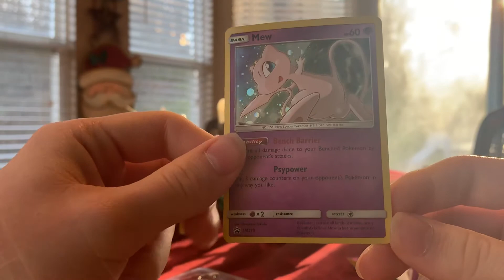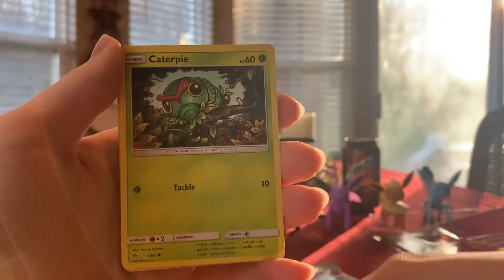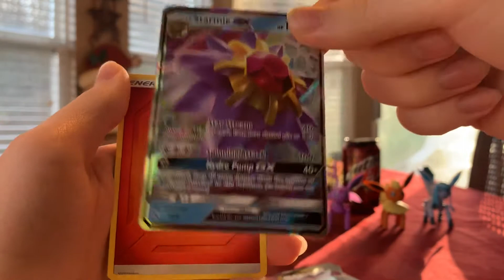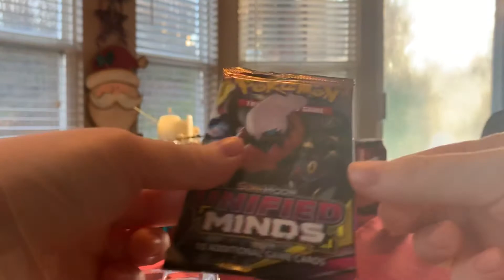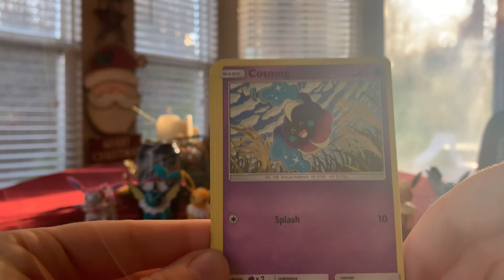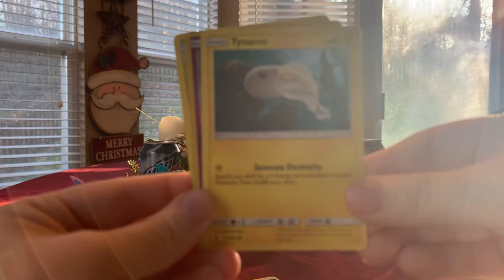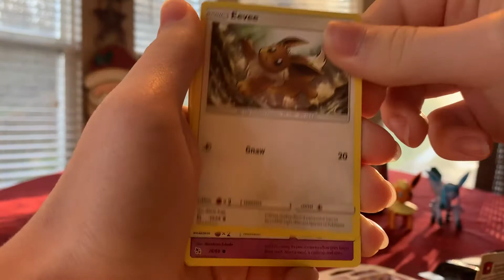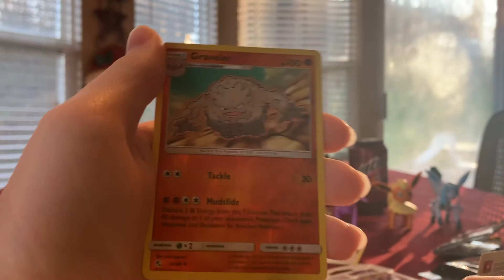New Years special featuring my sister(Hidden Fates & Unified Minds)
I forgot to put one of the codes so here it is. This one is the Unified Minds one

Q4C-BK64-G7Y-BMN

I know it’s not New Years anymore but I filmed it on New Years but I was lazy and didn’t upload it